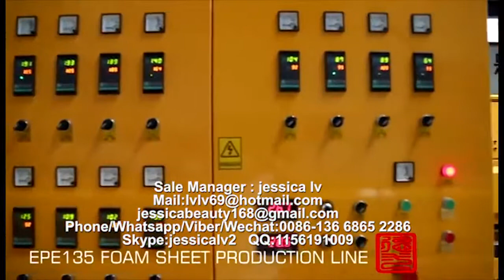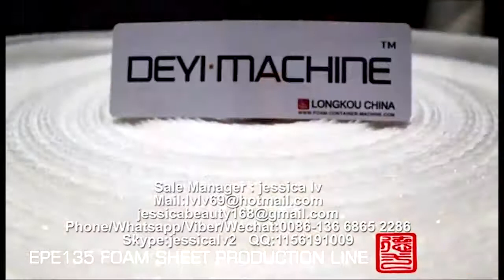Fully automatic EPE foam sheet Production line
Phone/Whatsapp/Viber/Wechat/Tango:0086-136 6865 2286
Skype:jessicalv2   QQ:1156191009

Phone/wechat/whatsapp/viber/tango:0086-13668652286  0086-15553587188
Skype: jessicalv2
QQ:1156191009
YAHOO Messenger:jessica863122
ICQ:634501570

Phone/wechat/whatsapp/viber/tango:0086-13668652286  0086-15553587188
Skype: jessicalv2
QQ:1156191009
YAHOO Messenger:jessica863122